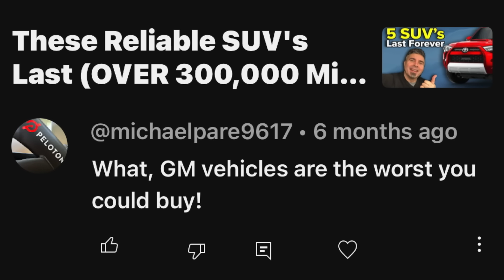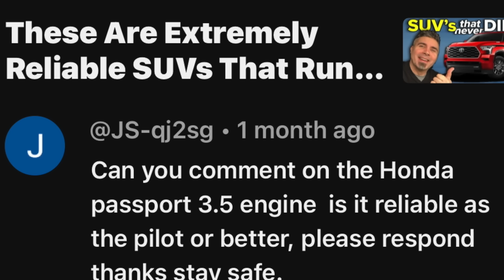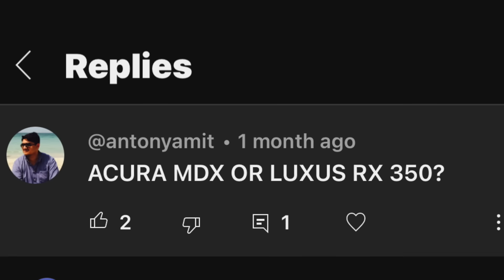The 5 MOST Reliable Car Brands!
If you want ultimate reliability in your car, then this is the list for you. These are the top 5 car brands for reliability and I'm going to show you why. I bet you know a few of these reliable car brands, but I also bet you don't know a few of them and have some incorrect assumptions. Enjoy our list of the most reliable car brands!